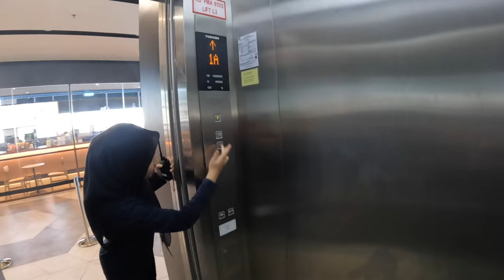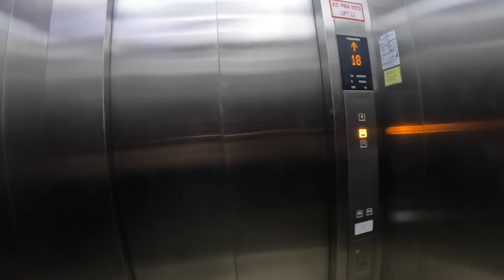Kuah Langkawi - Eagle Square, Maha Tower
"Exploring Kuah, Langkawi: Eagle Square & Maha Tower"
Join me as we venture into the heart of Kuah Langkawi to Eagle Square & Maha Tower, Langkawi's bustling hub of culture and commerce. Our journey begins at the iconic Eagle Square, where the majestic eagle statue stands tall, symbolizing the island's heritage and pride. From there, we'll ascend to new heights at the Maha Tower, where panoramic views of Langkawi's scenic landscapes await. So, come along as we uncover the beauty and charm of Kuah, Langkawi, one landmark at a time!

00:00 intro
00:18 Eagle Square
01:24 Jetty
02:04 Park
03:15 Maha Tower
06:21 Food Market